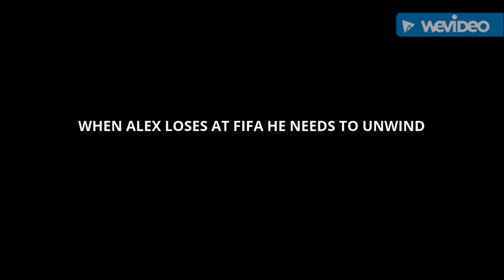How Alex Unwinds After A Stressful Game Of FIFA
That Kill On Ben Though